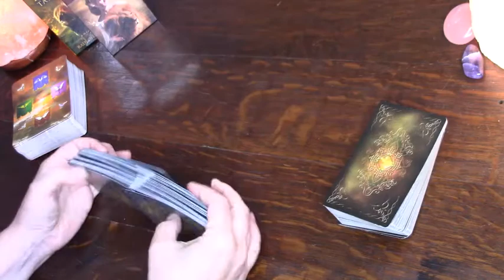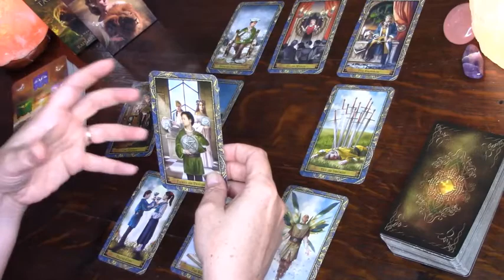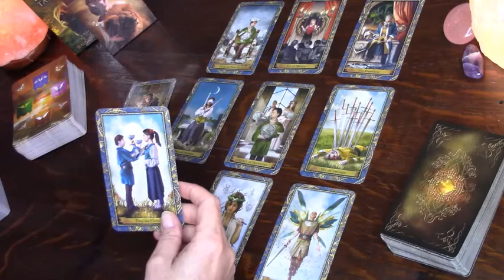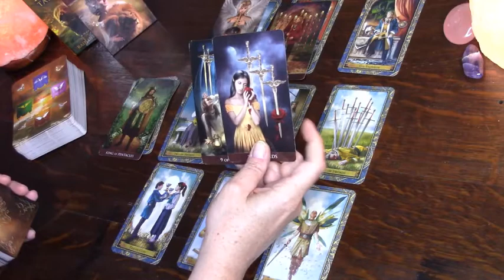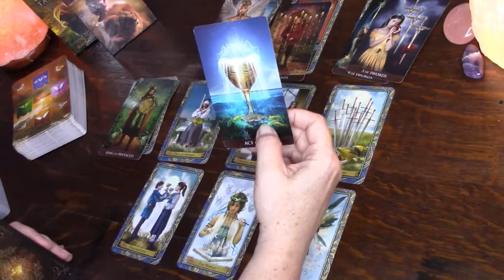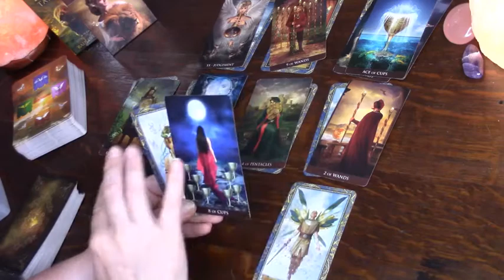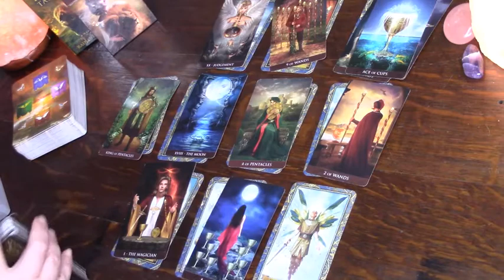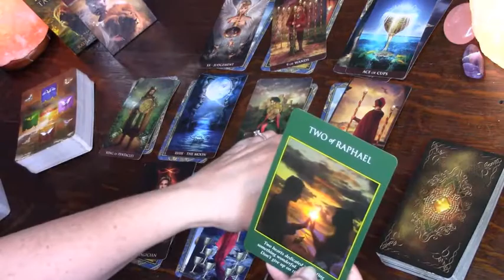LIBRA Weekly September 14th-20th *WHAT TO DO NEXT?*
Schedule:
Monthly Readings
Last full weekend of the previous month (Friday, Saturday, Sunday).

Weekly Readings - uploaded at 4 p.m. EST

ASMR Reiki/crystal Healing Videos - Monthly

Decks Used:
Rider-Waite Tarot
Arcanum Tarot
Wizard's Tarot
Angel Tarot
Angel Therapy Cards
Living Reiki Healing Cards
Animal Speak Runes